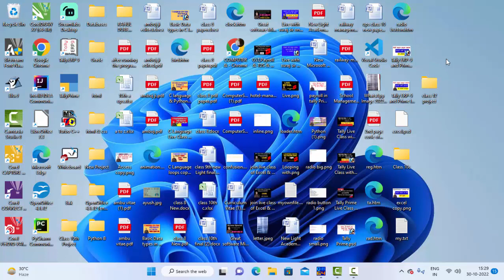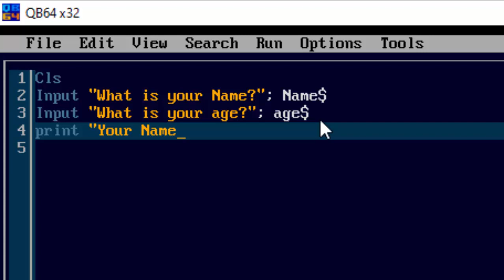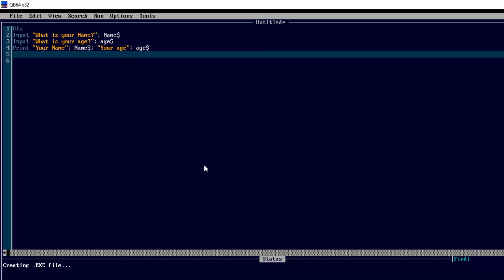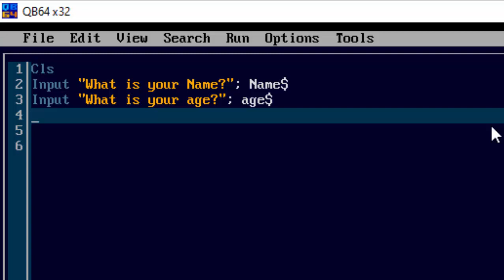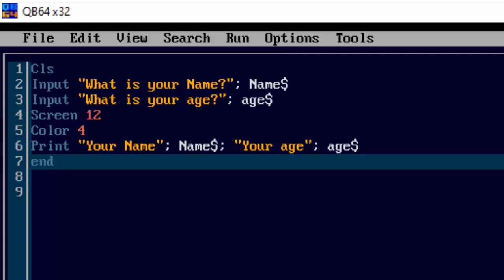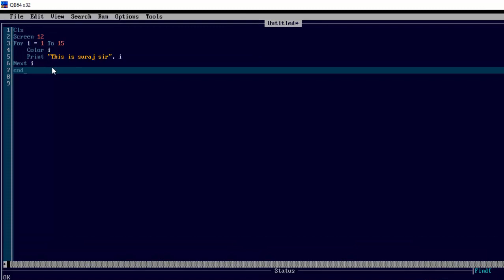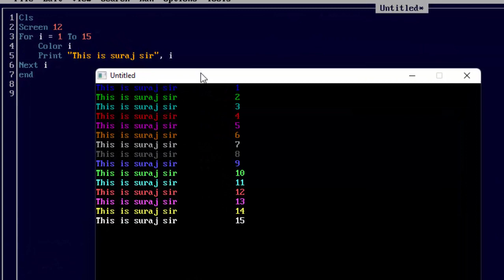Qbasic commands for changing colour@COMPUTEREXCELSOLUTION